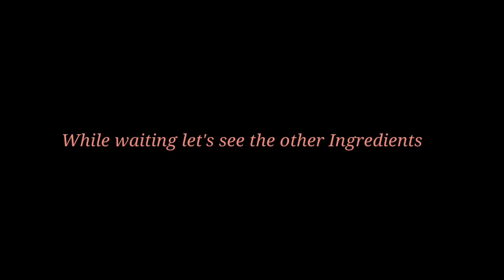How to cook Pasta with Olives and Capperi/Capers or Pasta alla Puttanesca | HOME COOKING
Here's the "HomeMade" recipe of Pasta with Olives and Capperi/Capers or Pasta alla Puttanesca. An Italian dish that the main ingredients are  olives and capers. If you like olives and capers, this recipe is for you. Your other alternative to cook or to add in your menu. And it's a step by step video. This is my first cooking video as this is the favorite of my "Beloved" ❤❤ which I cook every now and then.